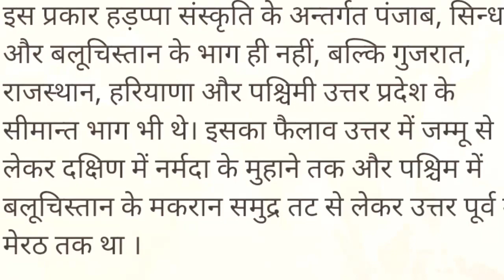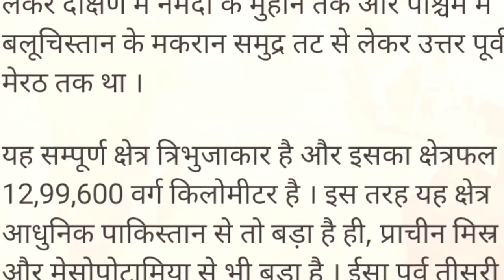Bharat ka itihaas भारत का इतिहास kuch anusuni bate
Dosto hamaare desh bharat ka itihaas
Bahut hi bara hai hum bata de ki
Desh bharat bahut hi warso purana itihaas
Hai sabhyata sindhu nadi aur harrpa
Sabhyta hai